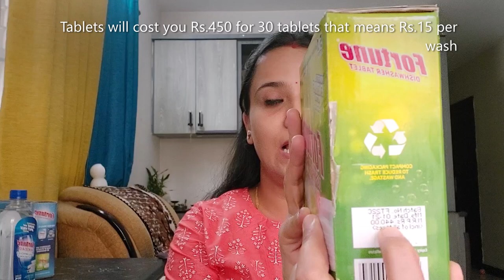Dishwasher Detergent I Dishwasher Powder vs gel vs tablet I What to use in Dishwasher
This video is about review of Dishwasher detergent. It explains the difference between Dishwasher powder, Gel and Tablet. If you are confused about which detergent to buy for your Dishwasher then this video would help you  to make better choice out of Dishwasher powder, Gel, Tablet.

Description:
my name is suchi and i create videos on home automation and baby products
Have yo thought
Why we cant  use regular handwash detergent? The reason behind this is that
Ordinary hand soaps are intended to create lots of foamy suds, although your dishes will come clean, the lack of suds may cause you to add too much detergent which will make it difficult to properly rinse your dishes.

when i purchase my dishwasher i was confused  on what to use between detergent, gel or tablet.But after all my research i ended up buying a tablet.
so let see the defference betwwen a detergent, gel and a tablet so that you can chose whichever is relevant to u.

dishwasher detergent/powder
This is the most cost effective medium for using in Dishwasher
It does need to be used along with salt and rinse aid to control the hardness of the water in the dishwasher as well as to give a shine in the utensils in dishwasher inspite of using with rinse aid and salt the overall running cost of using the detergent is muchmore higher.in addition u can u as much as u require for a particular load for example if u r using half load then u can regulate the amount of detergent u r putting in dishwasher.i have used detergent as well and with my experience i can say washing quality is not as good as  the tablet but it also depend on the type of detergent u r using,
There are number of vendors in the market that you can consider like Finish, Fortune, IFB

dishwasher gel-These are  expensive then the detergent powder and cheaper then the  tablets.I have not tried thisbut from my research came to know that
the washing quality is not as effective as tablet ..similar to the detergent it does require a both salt and rinse aid
Gel is not widely available in india

Dishwasher tablet-
The tablet are lot more expensive then detergents and gel.
 u dont need both salt and rinse aid to use when u r using dishwasher tablet becos it is already included in that.
i have found that tablets a give a lot better cleaning reslt then detergent but they are lot expensive then detergent in ur dishwasher
tablet are lot easier to use, so when you are a detergent u actually need to measure how much u need to put in the dishwasher based on how much load u have in te dishwasher.
but tablet is single package including all the necessary components incuded in it without the need to measure.

Use the dishwasher detergent powder when ur constraint on budget and if u dont want to spend much on ur monthly cost of using a dishwasher
you can also use detergent if ur using a half load mode in ur dishwasher.

when should you use  a tablet when actully u r looking for a  better quality cleaning
and from convinience point of view dishwasher tablet  would be a good choice  as u just have to put a single tablet.

If you found my video informative and if did helped u to make a beter choice out of detergent powder, gel and tablet then pls like the video and subscribe to my channel as it gives encourgement to make more videos for you.

Thankyou for watching, stay tune with suchi stream